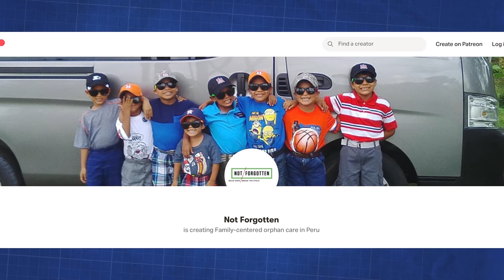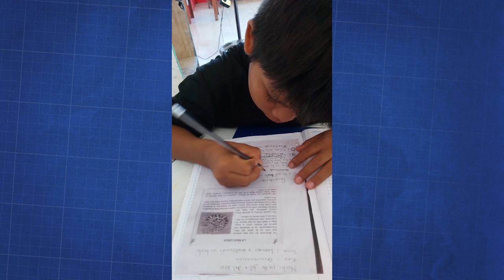Not Forgotten Peru Orphanage Update - 2021 - Smarter Every Day